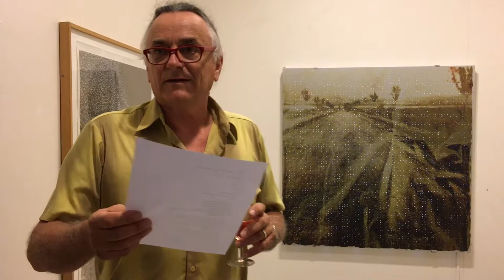Peter Panyoczki - Surface and Beneath - Artist Talk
Artist Talk by Peter Panyoczki  (Swiss / New Zealand)
on his exhibition Surface and Beneath
Exhibition:  19 April - 31 May 2017